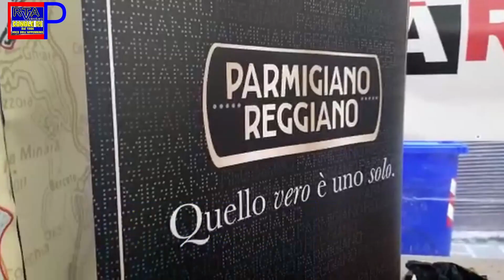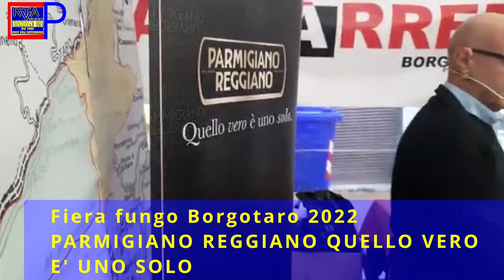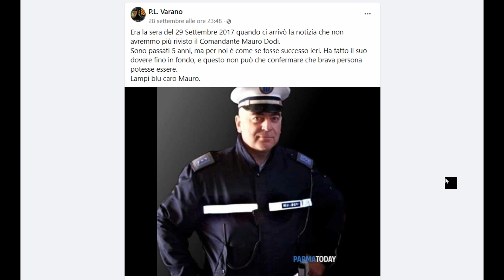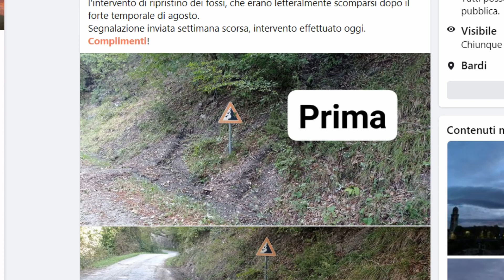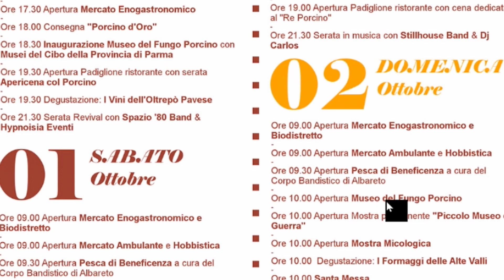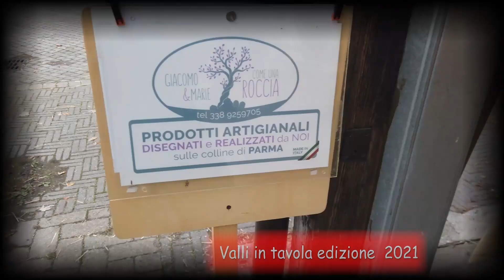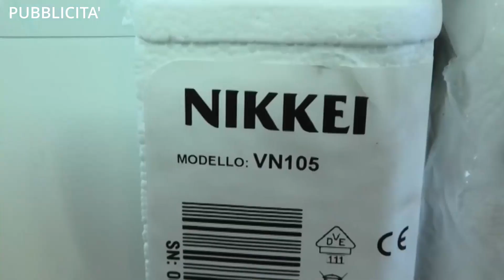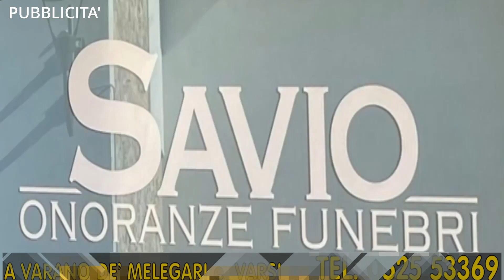RTA Parmense News 30-09-22